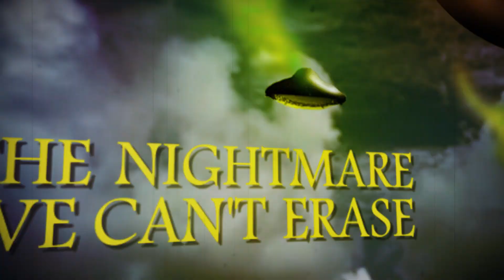Winters Plague - Nightmare [Official Lyrics Video]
Album: The Final Eclipse
By the band: Winters Plague, USA

To the bands and labels:
I upload songs to shine a light on bands like yours so you get publicity from people that wouldn't find these bands otherwise.
And of course I respect your rights. I own no properties of the audio and images I upload, you do. I do not mean to harm or 'kill' the bands I upload.

Please take my message serious. I would never intend to harm your band on purpose or any other way. This page and channel are purely made for promotion of the bands. Message me if you'd like your song removed, I won't hesitate to remove a song (if you're an official band/label member!)

Thanks for your understanding \m/